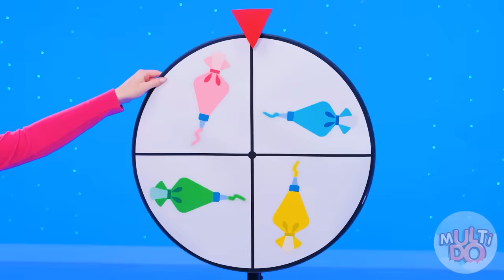चॉकलेट फाउंटेन फोंड्यू चैलेंज #2 Multi DO Challenge